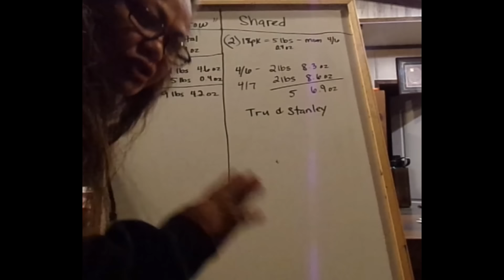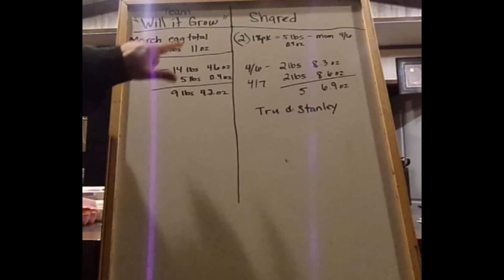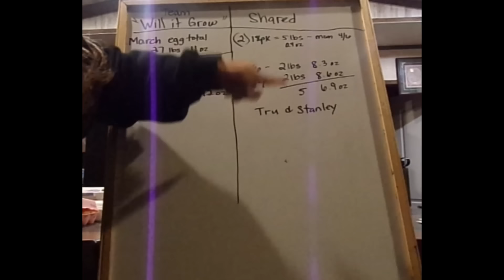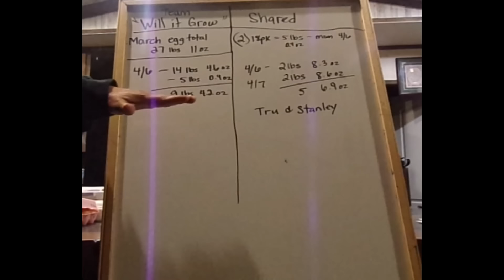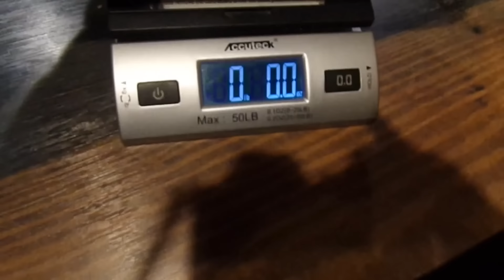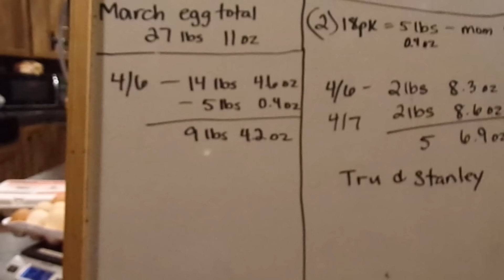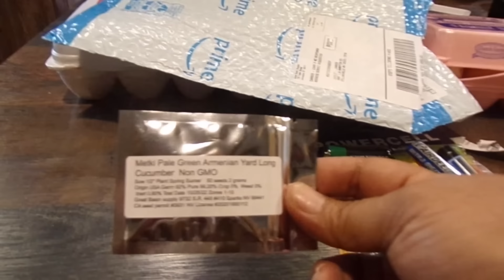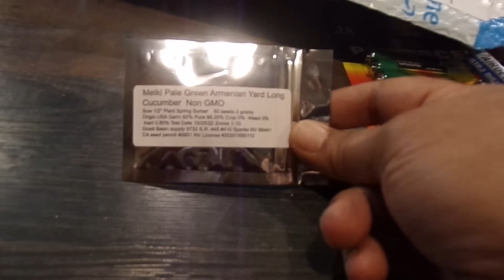Update on egg weight, gardening this & that and upcoming projects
Just a few adjustments to the egg weigh and update on the garden and what projects we have in the near future if the good Lord wills.